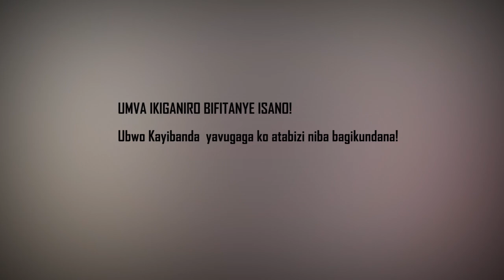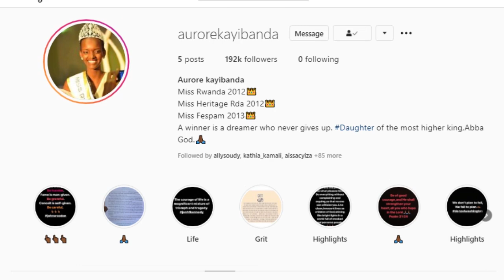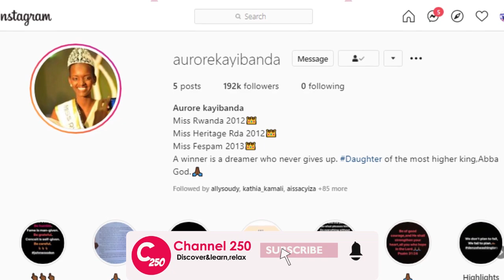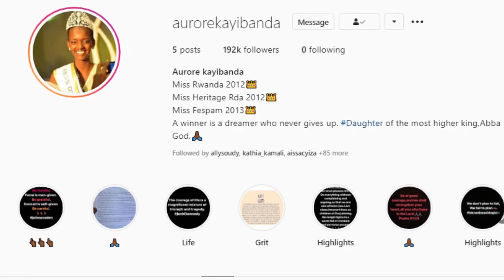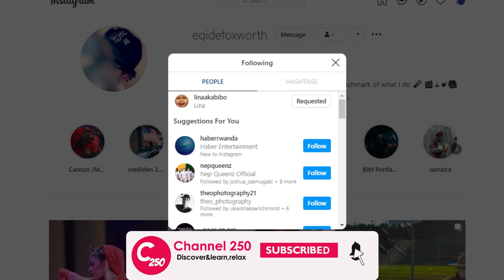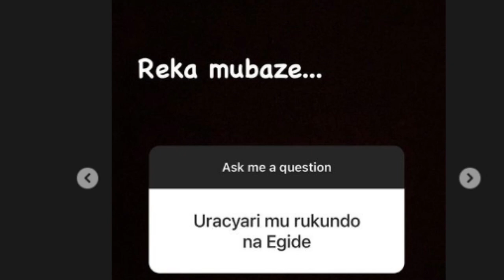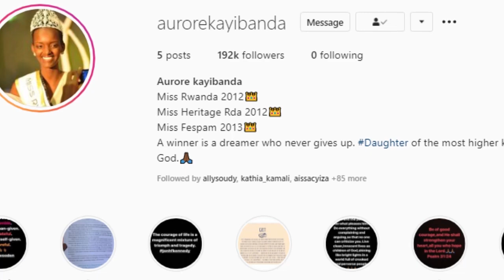😭💔💔Birababaje : Miss Kayibanda agiye kwandika igitabo ku rukundo rwe na Egide yashyizeho akadomo!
ABOUT US :
Channel 250 Is  everything you ever wanted to know about Rwandan and international  celebrities, Story,Love and tips .. .NOTE THAT WE TALK ZERO OR LESS POLITICS